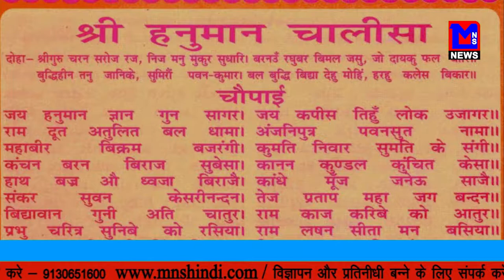के पूर्व CM चंद्रबाबू नायडू के घर पर आधी रात चला बुलडोज़र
MNSNEWSLIVE आंध्रप्रदेश के पूर्व CM चंद्रबाबू नायडू के घर पर आधी रात चला बुलडोज़र